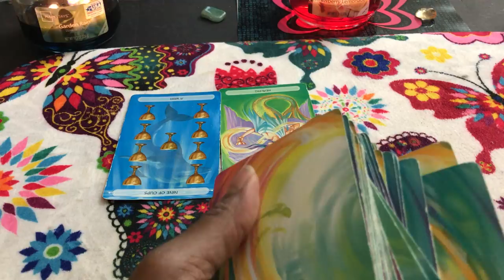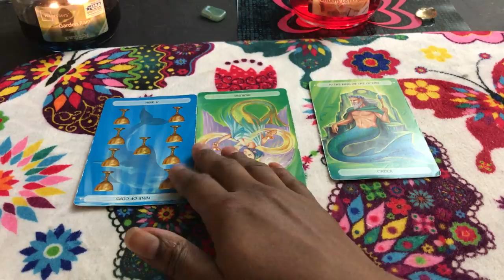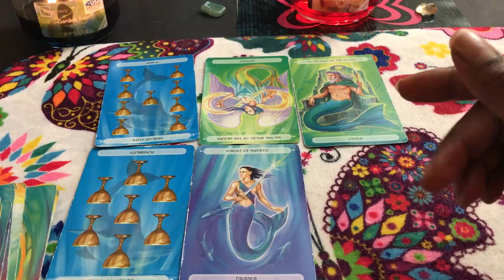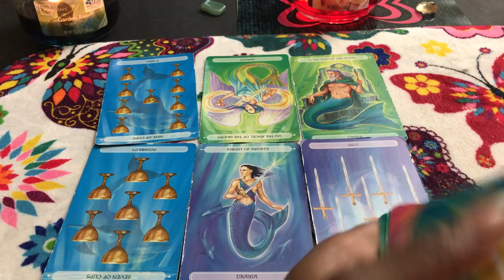🦋 (TIMELESS)) Capricorn weekend forecast they don't want you areund because of your drama. TAROT